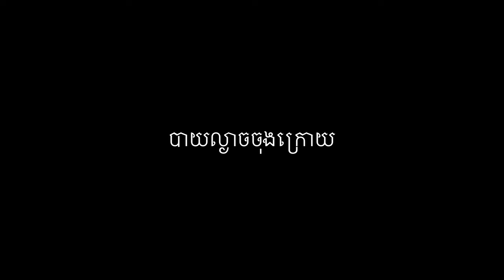#94 ការដឹងគុណនិងថ្លែងអំណគុណនារដូវភ្ជុំបិណ្ឌ Special thanks to Mom&Dad & to all generous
ការដឹងគុណនិងថ្លែងអំណគុណនារដូវភ្ជុំបិណ្ឌ Special thanks to Mom&Dad & to all generous